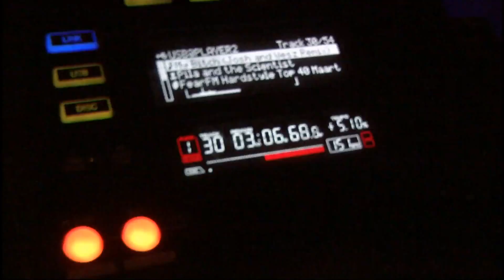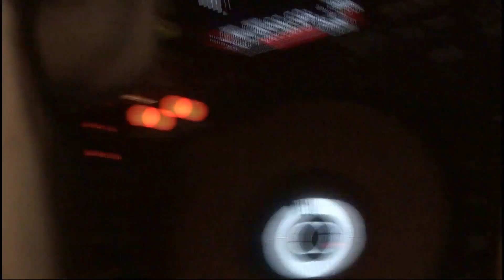AXELERATOR @ Comix Club 22 01 11